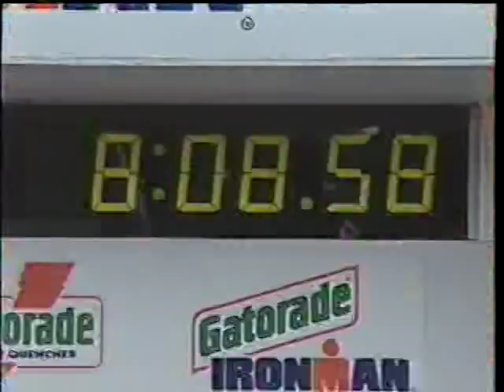Hawaii 1992 Mark Allen v/s Cristian Bustos Capt 09